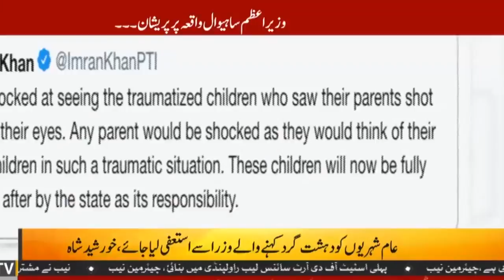Raham TV News || Jan 20th, 2019